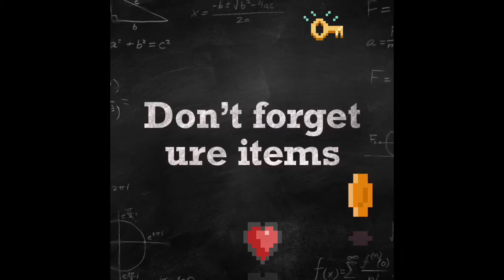Nikki Chuckles The Series part #️⃣2️⃣1️⃣🤪😁🤓funny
#️⃣2️⃣1️⃣🤔⌚️🍰🤪😁🤓💃🤭🐥🥳🤩💋🏫📚🤪😁🤓💋🔥🙂🙃‼️❤️😂❤️